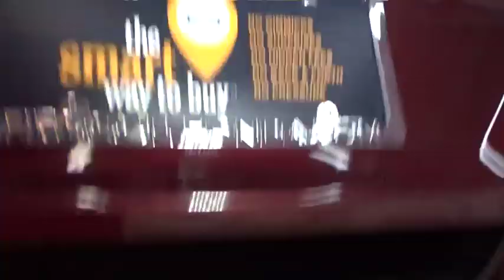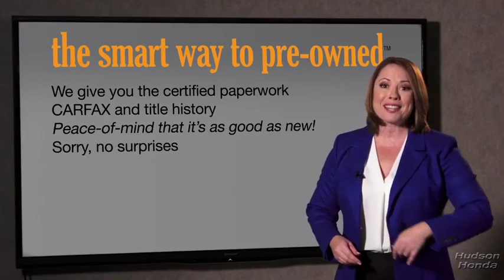2017 Honda Accord Sedan Hudson, West New York, Jersey City, Tenafly, Paramus, NJ HHHA041704U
Red  2017 Honda Accord Sedan available in Hudson, New Jersey at Hudson Honda. Servicing the West New York, Jersey City, Tenafly, Paramus, NJ area.
2017 Honda Accord Sedan Sport - Stock#: HHHA041704U - VIN#: 1HGCR2F57HA041704

Hudson Honda
6608 John F Kennedy Blvd

Radio: 160-Watt AM/FM Audio System -inc: 4 speakers, MP3/auxiliary jack, i-MID w/high-resolution WVGA (800x480) screen, Bluetooth HandsFreeLink, Bluetooth streaming audio, Pandora compatibility, SMS text message function, radio data system (RDS), speed-sensitive volume control (SVC), USB audio interface w/1.0-amp charging port in front and illuminated steering wheel-mounted audio controls,Radio w/Seek-Scan, In-Dash Mounted Single CD and Clock,Audio Theft Deterrent,Window Grid Antenna,Front Fog Lamps,Tires: P235/40R19 96V AS,Light Tinted Glass,Chrome Grille,Steel Spare Wheel,Fully Automatic Projector Beam Halogen Daytime Running Headlamps w/Delay-Off,Rocker Panel Extensions,Galvanized Steel/Aluminum Panels,Fixed Rear Window w/Defroster,Body-Colored Rear Bumper,LED Brakelights,Trunk Rear Cargo Access,Compact Spare Tire Mounted Inside Under Cargo,Speed Sensitive Variable Intermittent Wipers,Body-Colored Power Side Mirrors w/Manual Folding,Body-Colored Front Bumper,Lip Spoiler,Wheels: 19 Alloy,Clearcoat Paint,Chrome Side Windows Trim and Black Front Windshield Trim,Chrome Door Handles,Valet Function,Glove Box,Manual Adjustable Front Head Restraints and Manual Adjustable Rear Head Restraints,Seats w/Leatherette Back Material,Outside Temp Gauge,Leather/Piano Black Steering Wheel,Cargo Area Concealed Storage,Analog Display,Full Cloth Headliner,Dual Zone Front Automatic Air Conditioning,2 Seatback Storage Pockets,Front Cupholder,2 12V DC Power Outlets,Cargo Space Lights,Cloth Seat Trim,Full Carpet Floor Covering -inc: Carpet Front And Rear Floor Mats,Interior Trim -inc: Simulated Carbon Fiber Instrument Panel Insert, Simulated Carbon Fiber Door Panel Insert, Metal-Look/Piano Black Console Insert and Piano Black/Chrome Interior Accents,Day-Night Rearview Mirror,Air Filtration,Rear Cupholder,8-Way Driver Seat,Full Floor Console w/Covered Storage, Mini Overhead Console w/Storage and 2 12V DC Power Outlets,Driver And Passenger Visor Vanity Mirrors w/Driver And Passenger Illumination,Systems Monitor,Power Door Locks w/Autolock Feature,Power 1st Row Windows w/Driver 1-Touch Up/Down,4-Way Passenger Seat -inc: Manual Recline and Fore/Aft Movement,Fade-To-Off Interior Lighting,Gauges -inc: Speedometer, Odometer, Engine Coolant Temp, Tachometer, Trip Odometer and Trip Computer,Leather/Metal-Look Gear Shift Knob,Remote Releases -Inc: Mechanical Cargo Access and Mechanical Fuel,HVAC -inc: Underseat Ducts,Trip Computer,Vinyl Door Trim Insert,60-40 Folding Bench Front Facing Fold Forward Seatback Rear Seat,Instrument Panel Bin, Driver / Passenger And Rear Door Bins,Front Bucket Seats -inc: driver's seat 10-way power adjustment and driver's seat power lumbar support,Carpet Floor Trim and Carpet Trunk Lid/Rear Cargo Door Trim,Front Center Armrest and Rear Center Armrest,Remote Keyless Entry w/Integrated Key Transmitter, 2 Door Curb/Courtesy, Illuminated Entry, Illuminated Ignition Switch and Panic Button,Front Map Lights,Engine Immobilizer,Power Rear Windows,Driver Foot Rest,Manual Tilt/Telescoping Steering Column,Perimeter Alarm,FOB Controls -inc: Trunk/Hatch/Tailgate,Cruise Control w/Steering Wheel Controls,Delayed Accessory Power,Engine: 2.4L 16-Valve DOHC i-VTEC I4,17.2 Gal. Fuel Tank,Strut Front Suspension w/Coil Springs,Transmission: Continuously Variable w/Sport Mode -inc: paddle shifters, sequential mode gear selection indicator and shift lever position indicator,Front-Wheel Drive,Gas-Pressurized Shock Absorbers,Front And Rear Anti-Roll Bars,4-Wheel Disc Brakes w/4-Wheel ABS, Front Vented Discs, Brake Assist and Hill Hold Control,Quasi-Dual Stainless Steel Exhaust w/Chrome Tailpipe Finisher,Multi-Link Rear Suspension w/Coil Springs,Electric Power-Assist Speed-Sensing Steering,Battery w/Run Down Protection,Airbag Occupancy Sensor,Rear Child Safety Locks,Dual Stage Driver And Passenger Front Airbags,Back-Up Camera,VSA Electronic Stability Control (ESC),Low Tire Pressure Warning,Outboard Front Lap And Shoulder Safety Belts -inc: Rear Center 3 Point, Height Adjusters and Pretensioners,Curtain 1st And 2nd Row Airbags,ABS And Driveline Traction Control,Dual Stage Driver And Passenger Seat-Mounted Side Airbags,Side Impact Beams